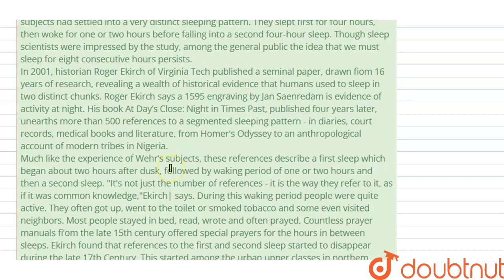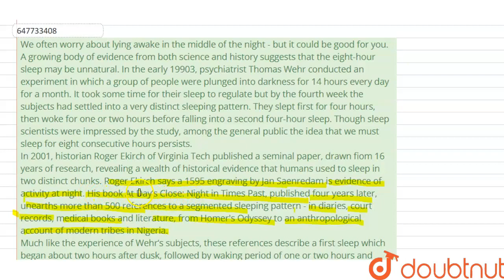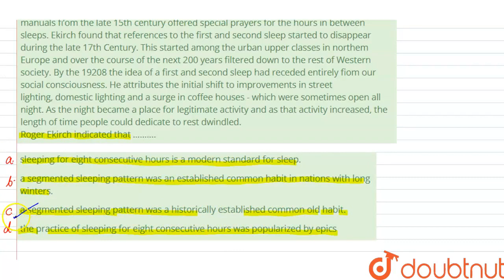We often worry about lying awake in the middle of the night - but it could be good for you. A gr...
We often worry about lying awake in the middle of the night - but it could be good for you. A growing body of evidence from both science and history suggests that the eight-hour sleep may be unnatural. In the early 19903, psychiatrist Thomas Wehr conducted an experiment in which a group of people were plunged into darkness for 14 hours every day for a month. It took some time for their sleep to regulate but by the fourth week the subjects had settled into a very distinct sleeping pattern. They slept first for four hours, then woke for one or two hours before falling into a second four-hour sleep. Though sleep scientists were impressed by the study, among the general public the idea that we must sleep for eight consecutive hours persists. In 2001, historian Roger Ekirch of Virginia Tech published a seminal paper, drawn fiom 16 years of research, revealing a wealth of historical evidence that humans used to sleep in two distinct chunks. Roger Ekirch says a 1595 engraving by Jan Saenredam is evidence of activity at night. His book At Day’s Close: Night in Times Past, published four years later, unearths more than 500 references to a segmented sleeping pattern - in diaries, court records, medical books and literature, from Homer\'s Odyssey to an anthropological account of modern tribes in Nigeria. Much like the experience of Wehr‘s subjects, these references describe a first sleep which began about two hours after dusk, followed by waking period of one or two hours and then a second sleep. It\'s not just the number of references - it is the way they refer to it, as if it was common knowledge,Ekirch| says. During this waking period people were quite active. They often got up, went to the toilet or smoked tobacco and some even visited neighbors. Most people stayed in bed, read, wrote and often prayed. Countless prayer manuals fi‘om the late 15th century offered special prayers for the hours in between sleeps. Ekirch found that references to the first and second sleep started to disappear during the late 17th Century. This started among the urban upper classes in northem Europe and over the course of the next 200 years filtered down to the rest of Western society. By the 19208 the idea of a first and second sleep had receded entirely fiom our social consciousness. He attributes the initial shift to improvements in street lighting, domestic lighting and a surge in coffee houses - which were sometimes open all night. As the night became a place for legitimate activity and as that activity increased, the length of time people could dedicate to rest dwindled. Roger Ekirch indicated that .
Class: 14
Subject: ENGLISH
Chapter: SSC CPO 16TH-MARCH -2019-SHIFT-2 PREVIOUS YEAR PAPER
Board:GOVT

👉 Have Any Query? Ask Us.

Our Telegram Pages:
class 14
class 14 engli...